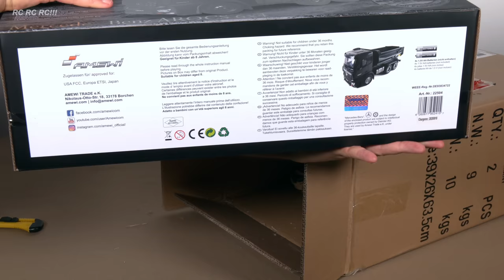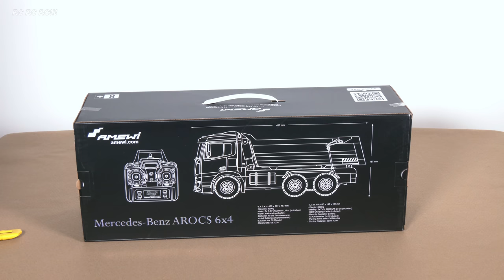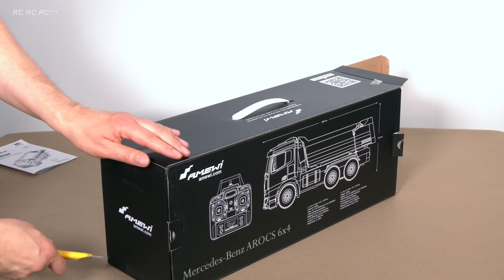AMEWI AROCS 2651 RC TRUCK UNBOXING, FIRST TEST!! SCALE 1/16 RADIO CONTROLLED MODEL TRUCK RTR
***Metal version rc model dump truck rc tipper with real car paintwork!! Enjoy watching***

Model: Rc Model Truck Amewi Arocs 2651 Tipper RTR in scale 1 to 16, Mercedes-Benz Arocs
My purchase price on Februar 19, 2021: Euro 285,40 from ebay

Auspackvideo RC Modellkipper, Maßstab 1:16, RTR, RC LKW